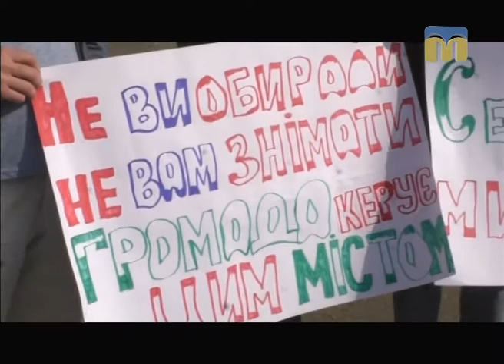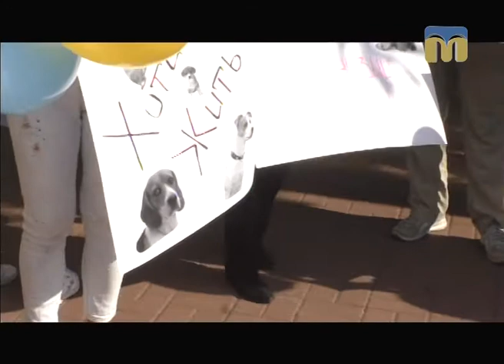Телевізійні новини Миколаївщини – 31.08.2017